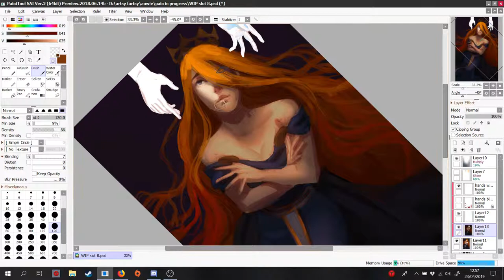A little bit of shading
So sometimes people ask me how I paint/shade and it's sort of hard to explain without showing it so I put this together kind of quickly. How to do it: copy and paste your base colours layer. Use your filters to make it darker and more/less saturated depending on what you want, and I also change the hue. Then use an eraser or a brush set to alpha (transparent) to paint in light. Repeat as many times as necessary.
I combine this with normal multiply layer shading, but I really love how this gets me lots of that sweet hue variation and it's really easy, too. I hope this helped!